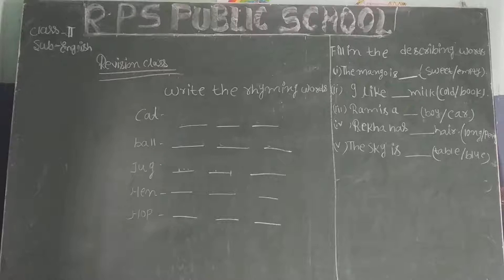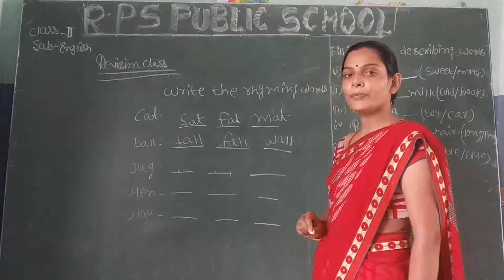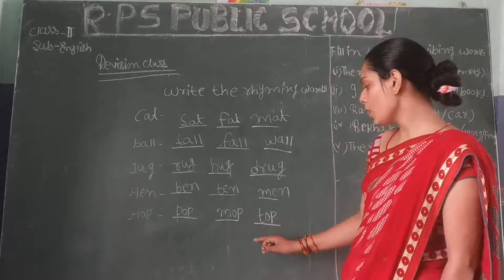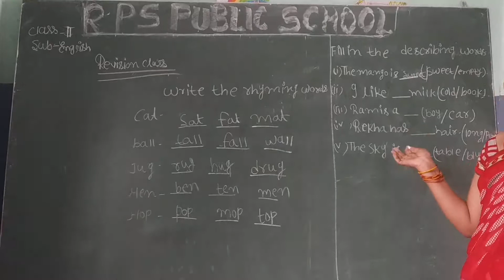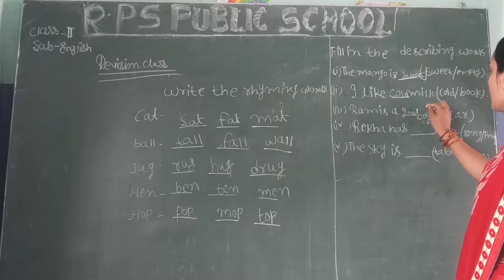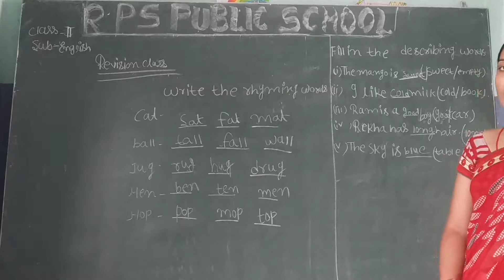Class 02 - English - Session 43